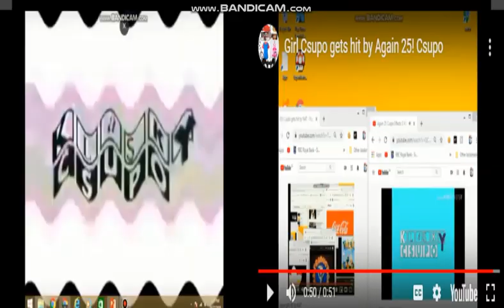Girl Csupo gets hit by we cannot do the play without our Pirate costumes csupo